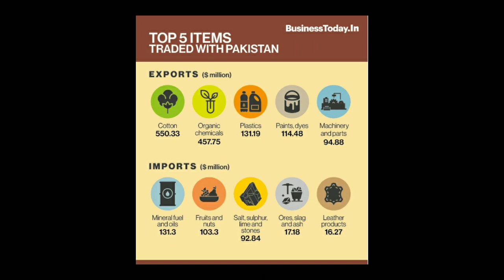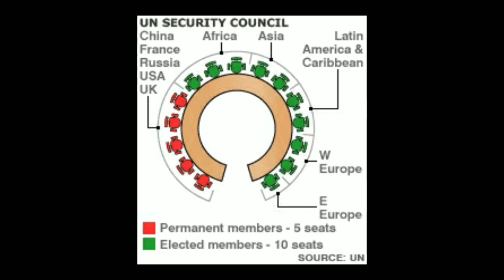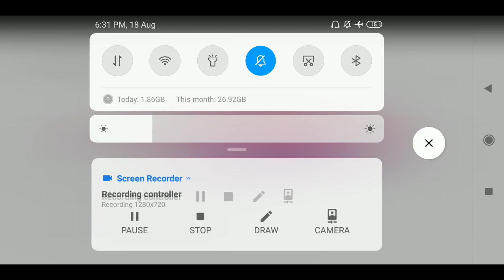உலக அரசியல் |PAK & CHINA AGAINST INDIA |INDIA WINS AT UN IN JAMMU KASHMIR ISSUE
World Politics

Pakisthan & China against India